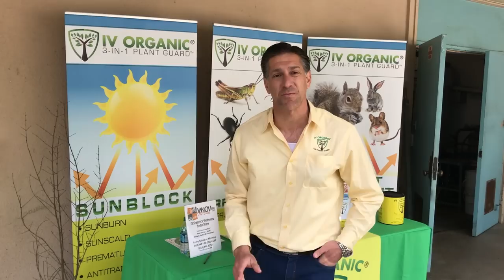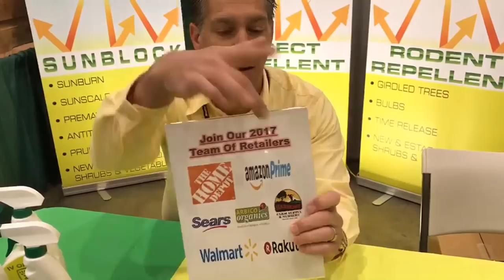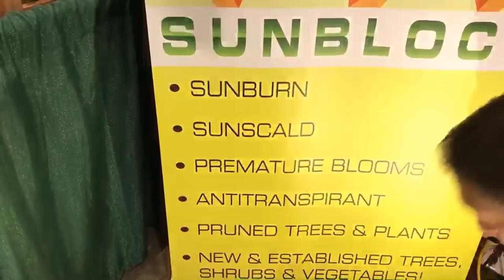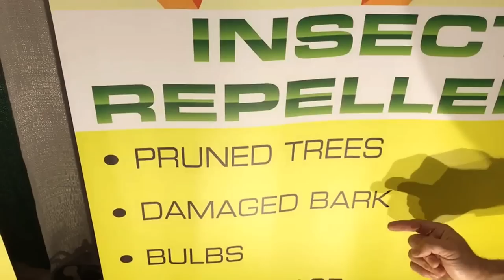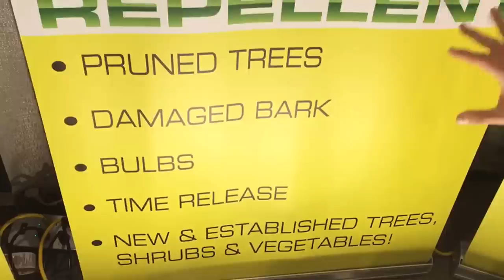TOM SPELLMAN of DAVE WILSON NURSERY teaches important FRUIT TREE CARE TIPS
Fruit Tree Symposium with Tom Spellman, hosted by Steve List of the Sylmar Agricultural Learning Center, California Rare Fruit Growers, et.al. on March 25, 2017.

"Tom Spellman brings to Dave Wilson Nursery more than twenty-five years' experience in the Southern California nursery industry.

He spent twenty years with Laverne Nursery, specializing in the production and sale of avocados, citrus, sub-tropical and deciduous fruit trees including landscape and orchard site consultation.

*Recorded by IV Organic, Inc.